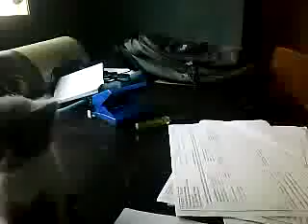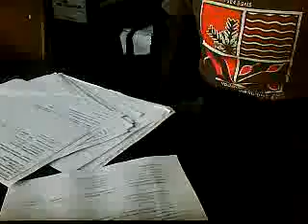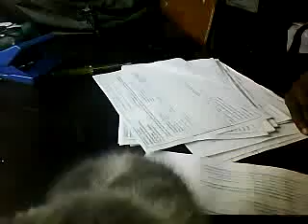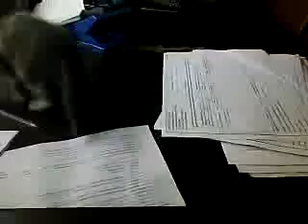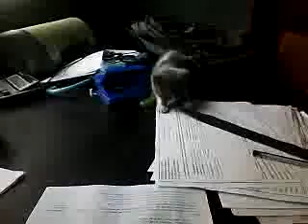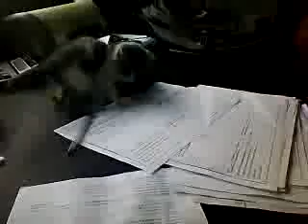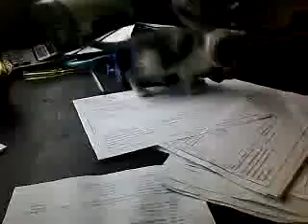this pussycat wants to be an engineer.flv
Nala (the cat) is trying desperately to hold a pen or a screwdriver. but she doesn't make it! "well, let me try with a paper" she says.